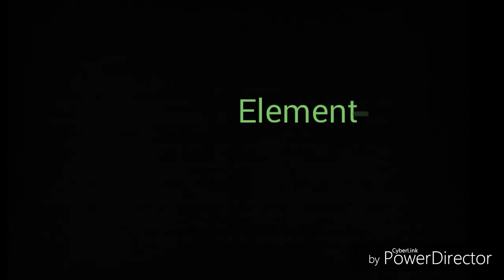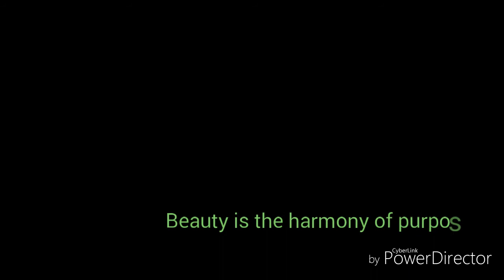B. N. College of Architecture.